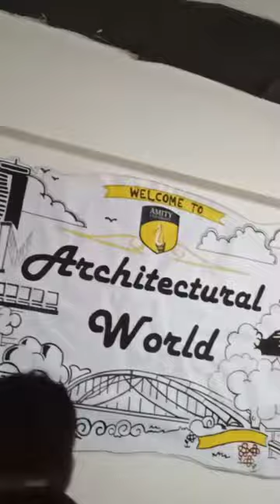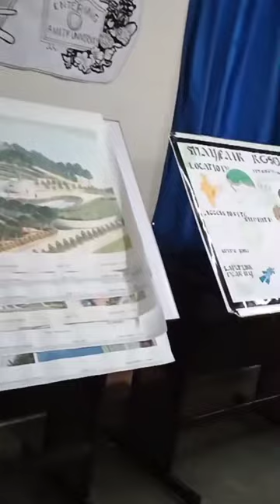Pannel exibition preparation